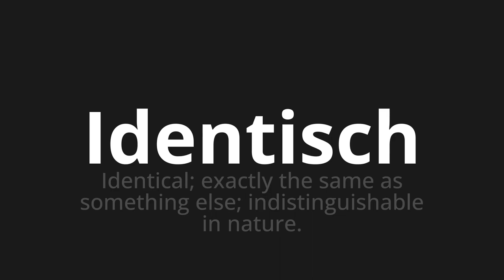How to pronounce Identisch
Master the Pronunciation of 'Identisch which means identical' - which means : Identical;Exactly the same asimething Else;Indistinguishable in nature. 📝 with @PronunciationGerman 🎓🗣️ - [Your Guide to German]

Learn to pronounce 'Identisch' perfectly in German with our easy and engaging tutorial by @PronunciationGerman! 📖📽️ In this comprehensive video, we provide you with native speaker examples 🗣️👂 and phonetic breakdowns 🎵 to ensure you get the pronunciation just right.

How to say Identical in German